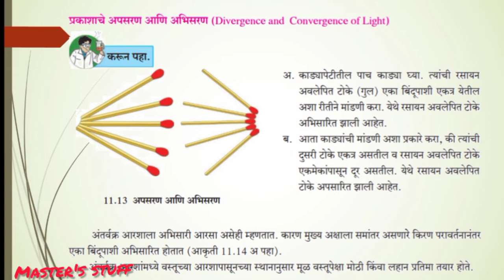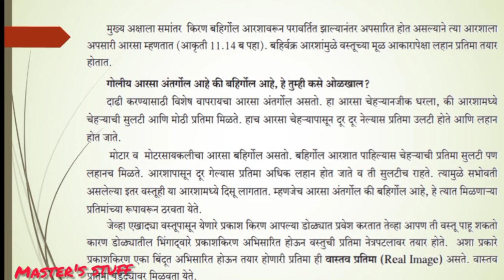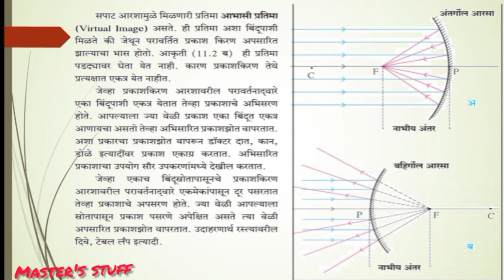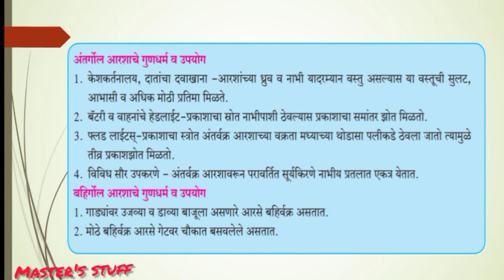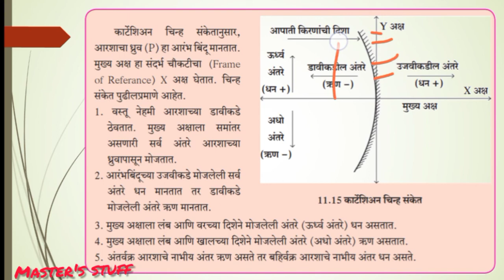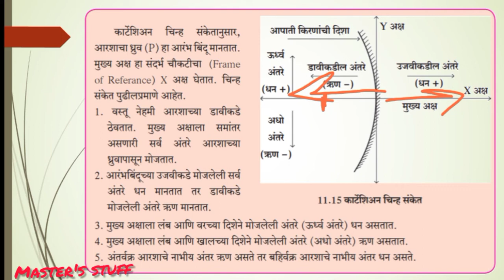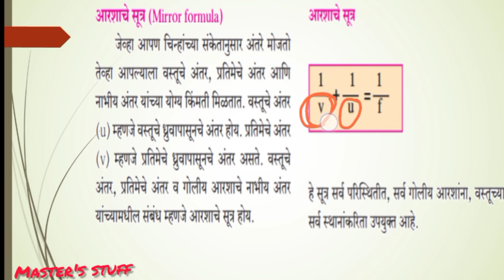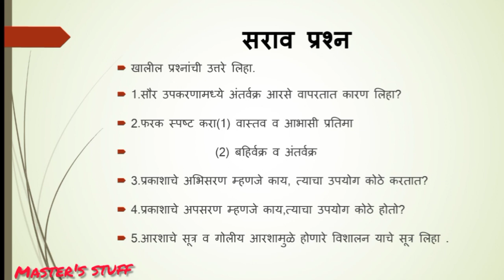प्रकाशाचे परावर्तन | भाग 3 | prakashache paravartan | master's stuff